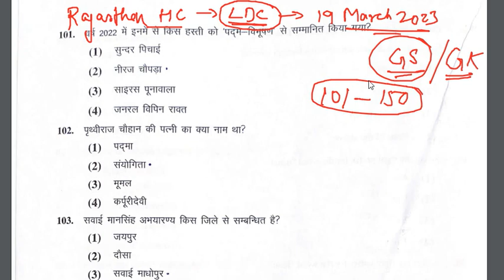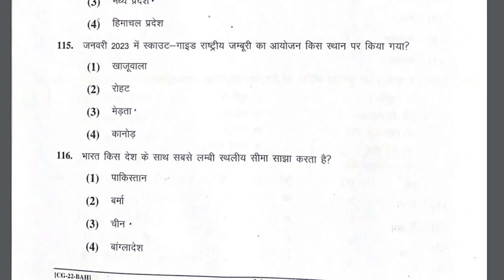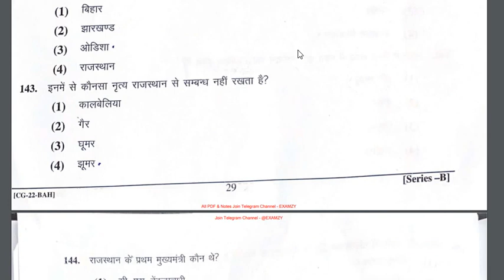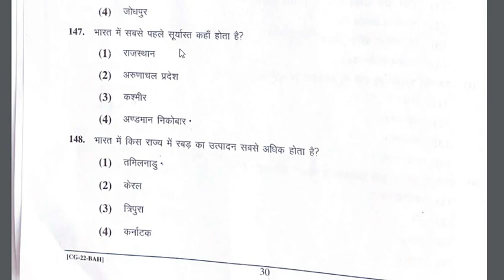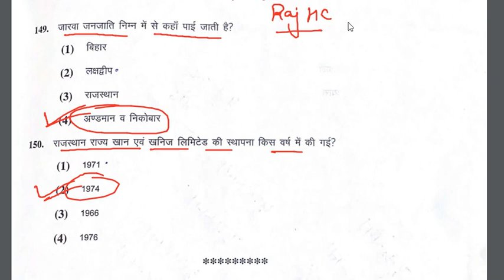Rajasthan High Court - LDC 2023 | GS PART | ANSWER KEY | EXAM DATE : 19 MARCH 2023